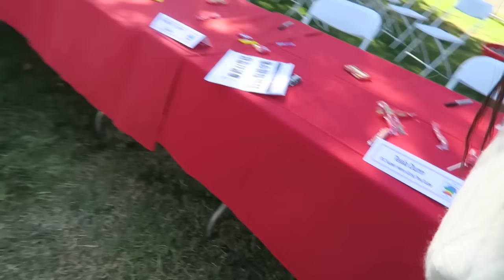Face Mask GONE WRONG! VLOGMAS Day 3!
YAY New Vlog! Face Mask GONE WRONG! VLOGMAS Day 3!

FOLLOW SIERRA!

5850 W 3rd Street
Los Angeles, CA
90036